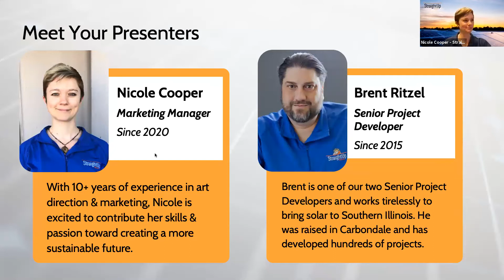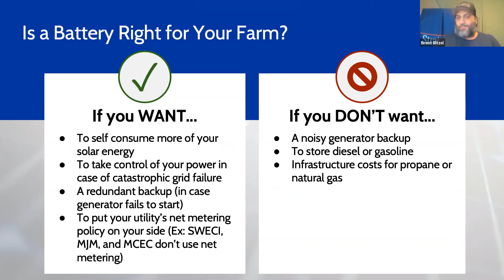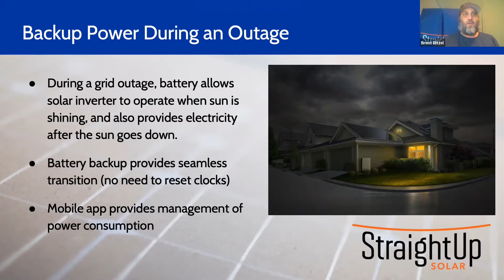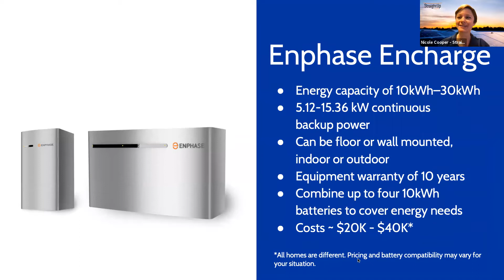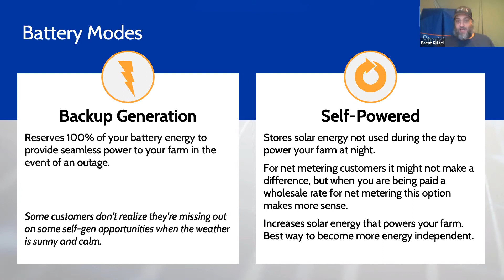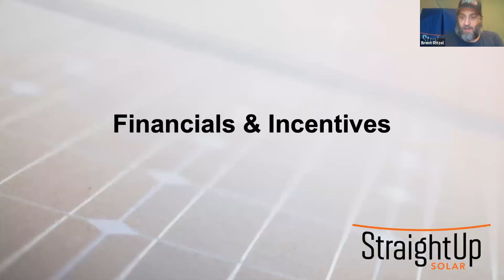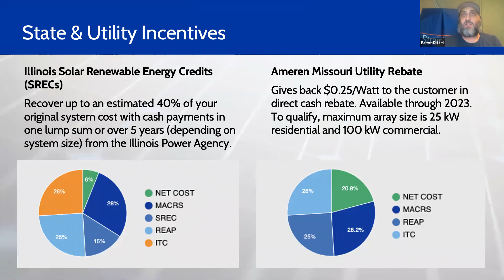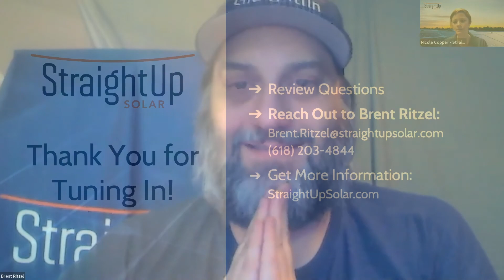WEBINAR: Securing Your Farm With Solar Batteries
Farmers are all too familiar with harsh ice and snow in winter. The resulting power outages can burden farm operations, costing time and money to get back up and running.

Become more self-reliant with solar + battery storage and secure your farm's energy. Learn battery basics and about options available like Generac PWRcell and Enphase Encharge.